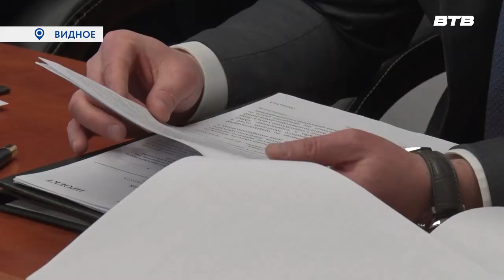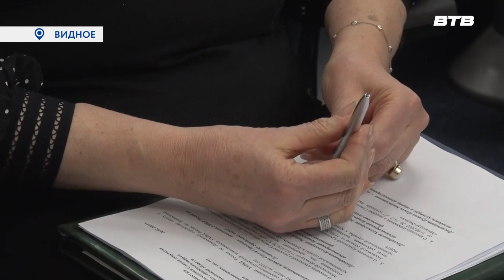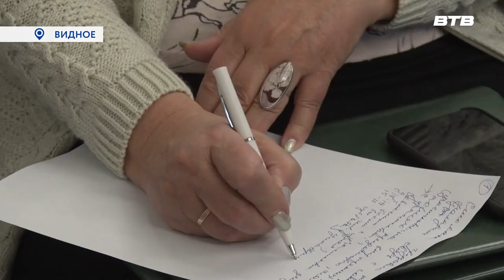ДЕПУТАТСКИЙ ЧАС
В администрации Ленинского городского округа состоялось первое в 2023-ем году заседание Совета депутатов. В повестке 57-ой встречи народных избранников стояло несколько вопросов, затрагивающих текущее состояние дел в муниципалитете и касающихся дальнейшего развития территорий.